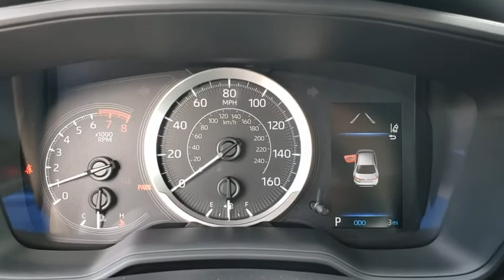2021 Toyota Corolla Longwood, Orlando, Lake Mary, Sanford, Daytona Beach, FL LMP150677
Black New 2021 Toyota Corolla available in Longwood, Florida at Parks Toyota. Servicing the Orlando, Lake Mary, Sanford, Daytona Beach, FL area.

Parks Toyota
1701 South Woodland Boulevard

Black 2021 Toyota Corolla LE FWD CVT 1.8L I4 DOHC 16VRecent Arrival! 30/38 City/Highway MPG